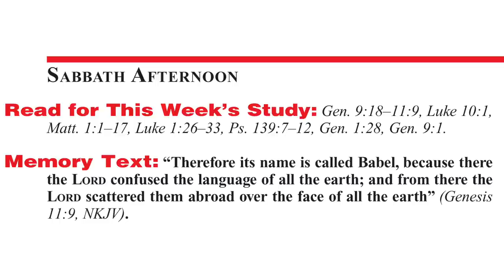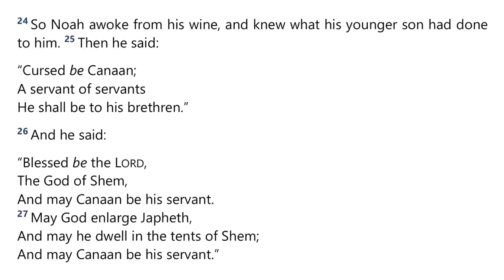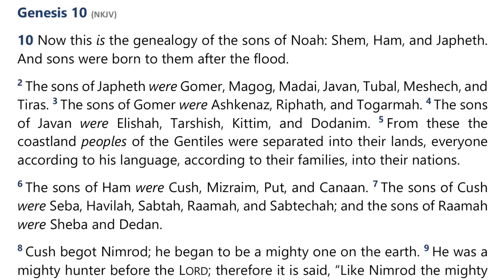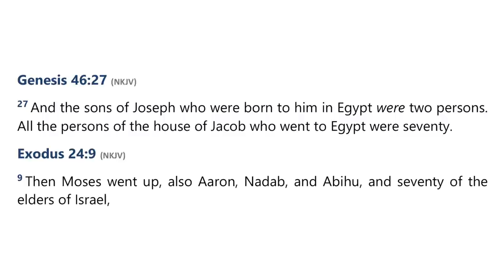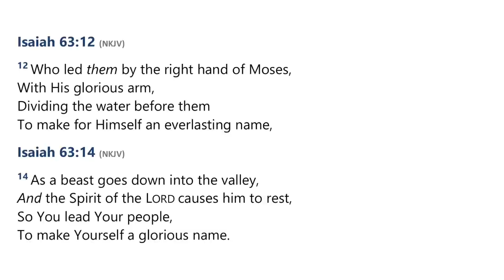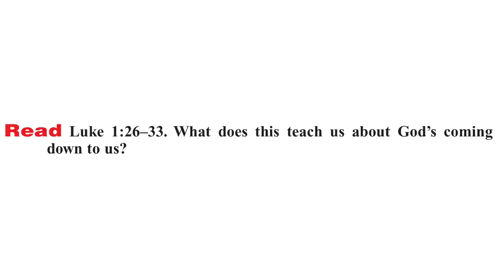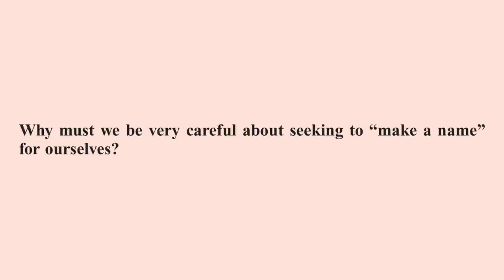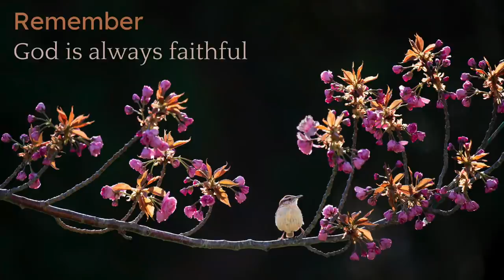2022 Q2 Lesson 05 – All Nations and Babel – Audio by Percy Harrold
00:00 | Opening Prayer
01:49 | Sabbath Afternoon, Apr 23
07:03 | Sunday, Apr 24
14:42 | Monday, Apr 25
26:25 | Tuesday, Apr 26
33:33 | Wednesday, Apr 27
39:21 | Thursday, Apr 28
43:35 | Friday, Apr 29
46:32 | Inside Story
49:45 | Presenter Notes

📖  Read for This Week’s Study:
Genesis 9.18–11.9, Luke 10.1, Matthew 1.1–17, Luke 1.26–33, Psalm 139.7–12, Genesis 1.28, Genesis 9.1.